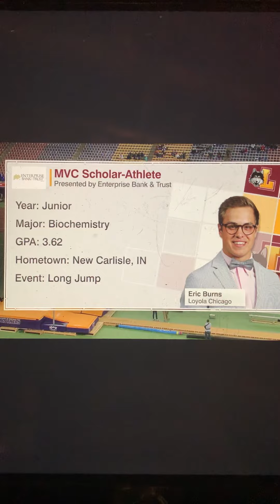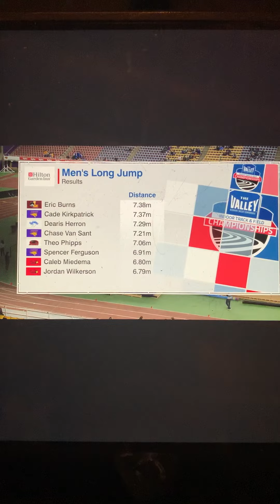Eric Burns 2019 MVC Long Jump Champion ESPN3 Coverage